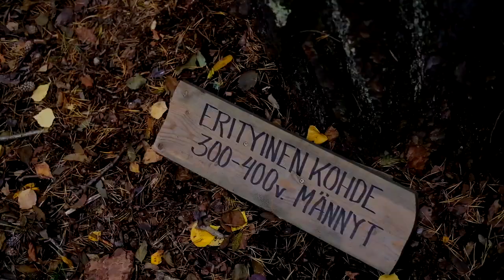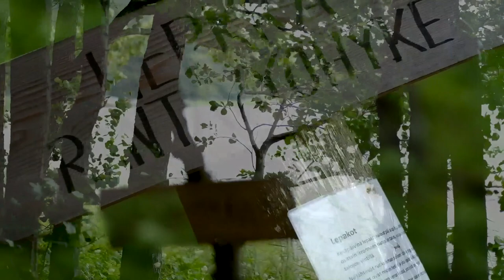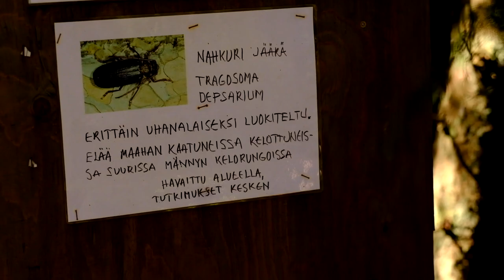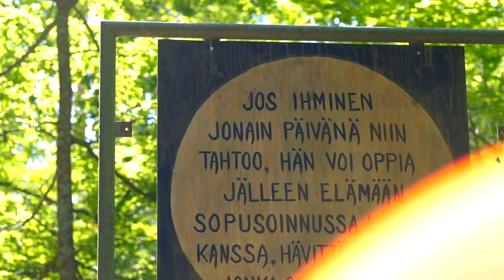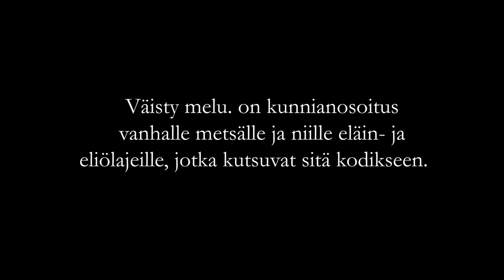Reetta-Stiina - Väisty melu.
Musiikki: Reetta-Stiina Rannanmäki
Käsikirjoitus: Reetta-Stiina Rannanmäki & Oona Österman
Ohjaus, kuvaus, leikkaus: Oona Österman
Puuveistos videolla: Sanna Karlsson-Sutisna

Erityiskiitokset Stansvikin kyläläisille – Maija Wilskman, Hannu Ijäs, Ritva Kontula, Roy Koto, Marjo Huuskonen ja niin monet muut, jotka ovat jakaneet aikaansa ja tietämystään alueesta ja näin omalta osaltaan mahdollistaneet teoksen synnyn. Kiitokset myös Stansvikin ikimetsälle ja sen monta sataa vuotta vanhoille puille viisaudesta ja inspiraatiosta luomistyöhön.